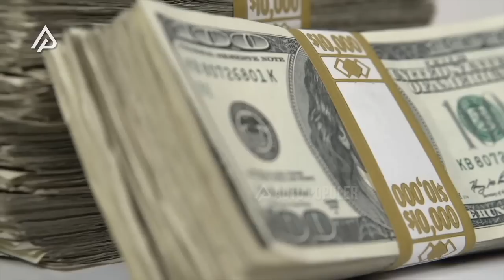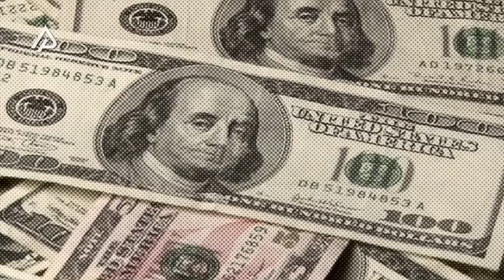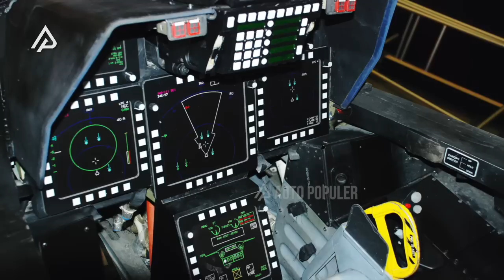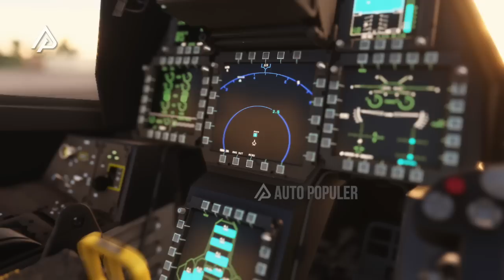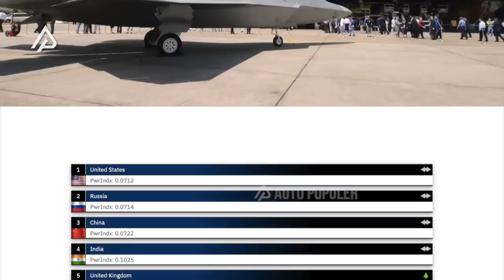Mampu Menghilang dari Radar! F 22 Raptor Menjadi Ancaman Terbesar Bagi Musuh Amerika!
Sejatinya sedari dulu perang dingin antara Amerika Serikat dan juga Rusia emang nggak kunjung selesai. Pasalnya ketika salah satu diantara negara ini melahirkan alutsista yang kuat, maka yang lain bakal berusaha juga buat melahirkan senjata yang lebih kuat lagi.